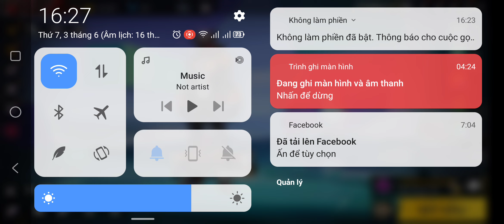free fire / TCXH / BAD BOY , KimGiang..!! , zata_gay_c